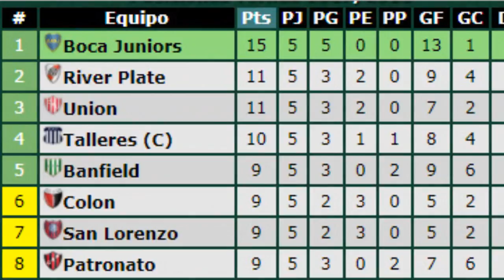PRONOSTICO Y ANALISIS FECHA 6 DE LA SUPERLIGA ARGENTINA | CONTRA ATAQUE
Cristian Del Carril te trae la prediccion y el analisis de la sexta fecha del campeonato argentino